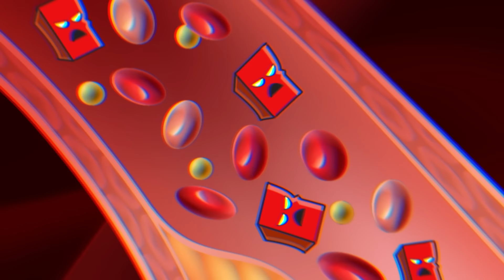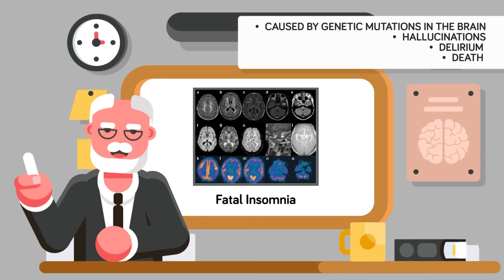50 Insane Facts About Sleep You Didn't Know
It's something you spend half your life doing, yet we still know very little about sleeping and dreaming, but in today's amazing top 50 countdown, we're giving you all the most incredible sleep facts to make you the ultimate sleep and dream expert. Like what happens if you stay awake for 72 hours, or if dogs really dream. And what's the deal with Lucid dreaming? Find out all the answers to your sleep questions right here!